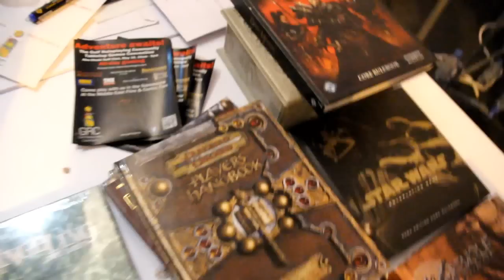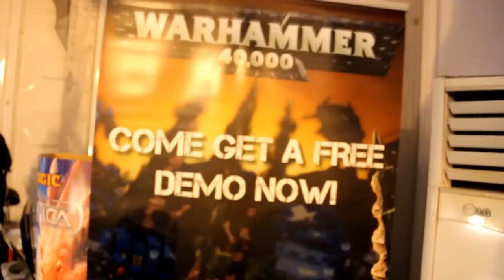قسم إلجيمينج في كوميكون ٢٠١٣